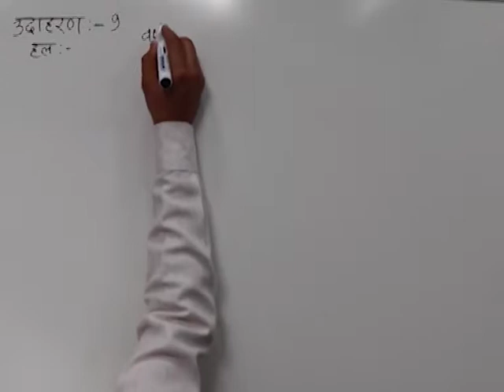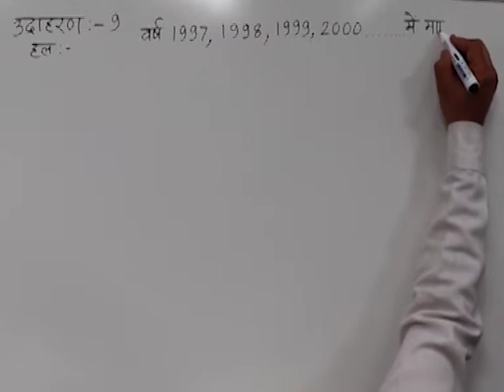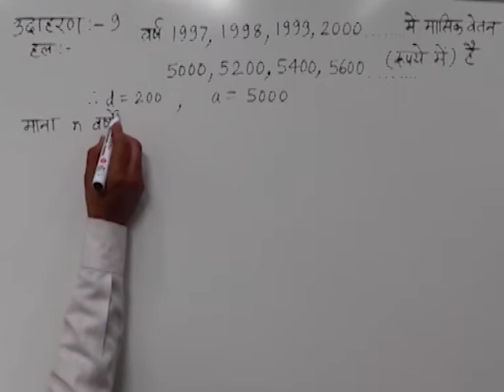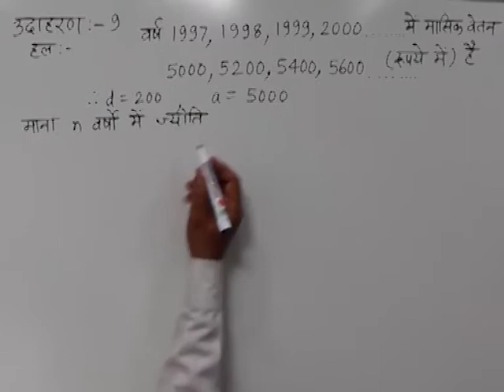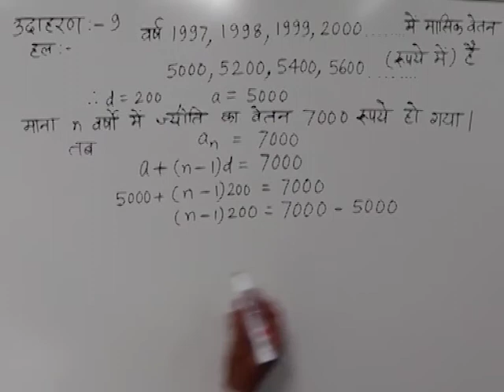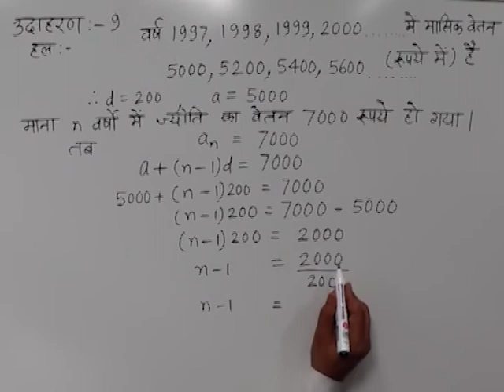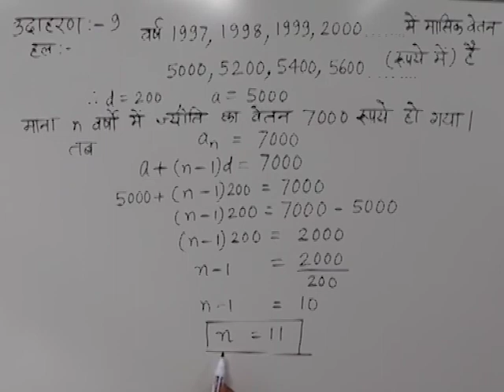CLASS 10th MATHS | CHAPTER -4- ARITHMETIC PROGRESSIONS